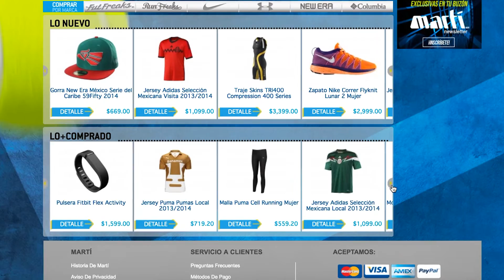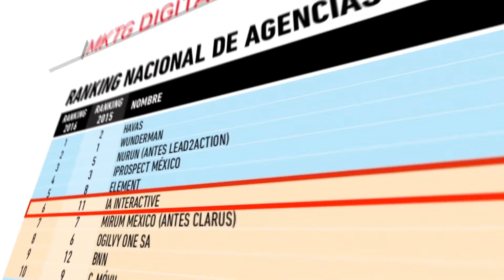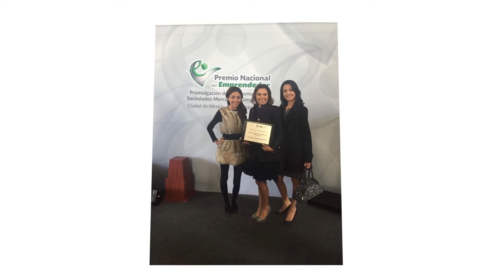Capítulo 10, 2014 - 2016 Historia IA interactive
Mientras vivíamos una epidemia de ébola, y temíamos por la llegada a México del huracán más poderoso llamado Patricia; en IA nada nos podía detener, sabíamos que cumplíamos 20 años y queríamos decir con orgullo